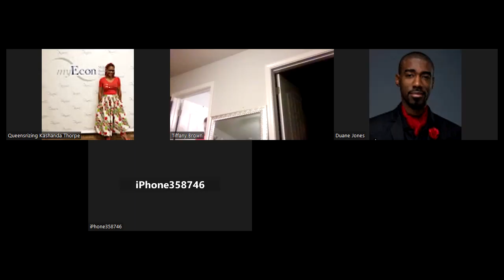The Private Room with Tiffany Single Parent Korner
The Single Parents Korner is back on The Private Room with Tiffany ! Watch as Tiffany and the ladies talk to fathers about raising girls plus parenting as a single parent!   Tune in to meet our special guest too comedian and the ultimate host, @nuffced. with his daughter Jessica!  We had a good time!

The Private Room Podcast, went Live this summer 2022 and is for a mature audience who have something to say about relationships, dating, sex, money, business and anything juicy that needs to be heard!

Interviewing Hot People regarding Hot Topics to get the inside Juice on business, entrepreneurship, finance, healthy living, lifestyles, sexuality, celebrity news, events and more!